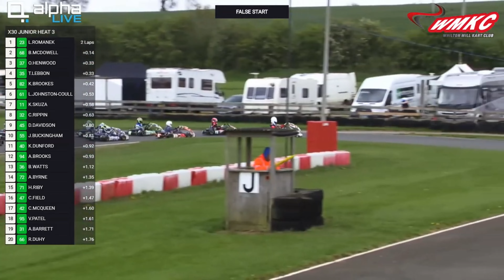Whilton Mill Kart Club 2019 Round 4 Heat 3 club championship.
Lucas Ellingham #29 was drawn P18 in the bottom half of the mid-pack. He slowly made his way up to finish a creditable P10 in this large grid of talented drivers.